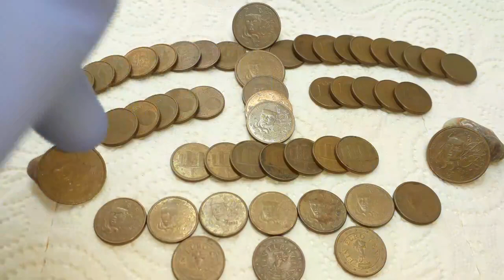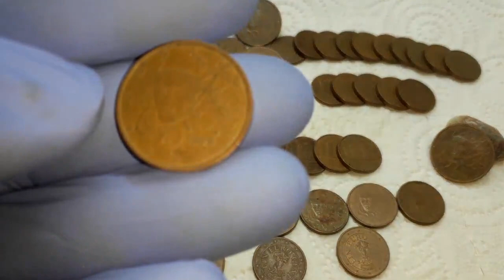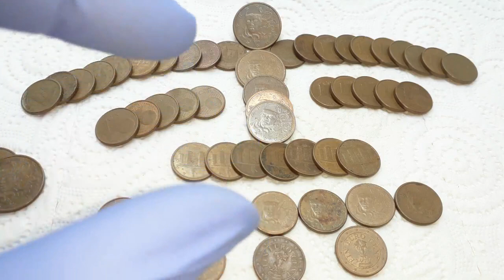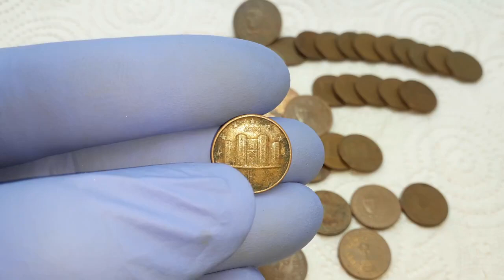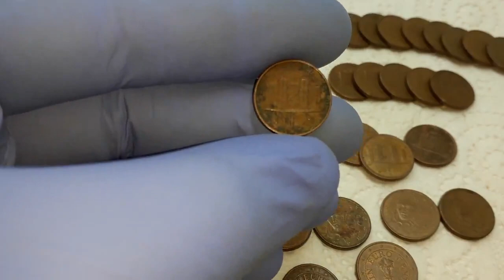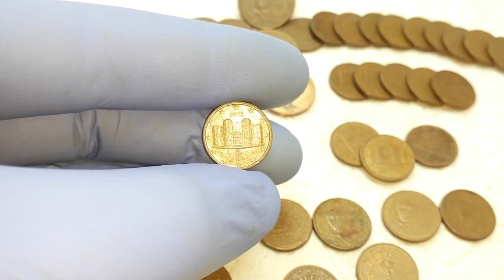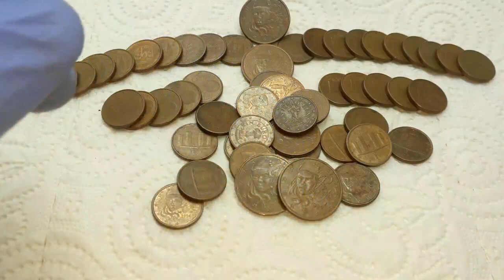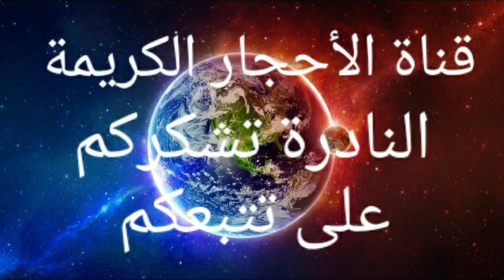القطعة النقدية 1 CENT التي اتارت ضجة كبيرة!في الاسواق العالمية لتترك الفرصة لتفوتك See the 1 CENT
موضوع اليوم هوى عند القطعة النقدية 1 CENT القديمة
التي اتارت ضجة كبيرة وسنعرف بها ان شاء الله
انة العديد من الناس و البحتين عن هدا العملات
 عالمية قديمة التي يقال بأنه باهضت التمن ولاكن العكس
وفي هذا الفيديو وضحن فيه عن هادهي التحفة
القديمة واوضحنة من هم القطع القديمة في العالم
ونشكر جميع الاخوان والأخوات والباحثين عن العملاة
القديمة.

  تم شرح المبسط السهل ممتنع يتضامن
كشف الكتير من الغموض والأسرار التي كانت حكرا على
 الفئات قليلة من المجتمع

blogger